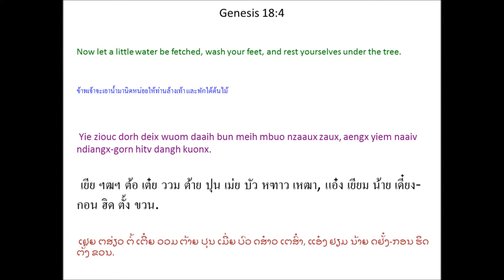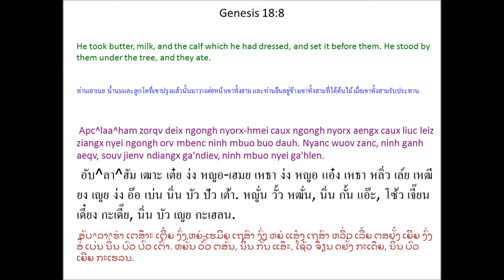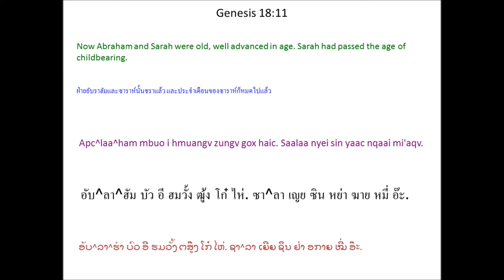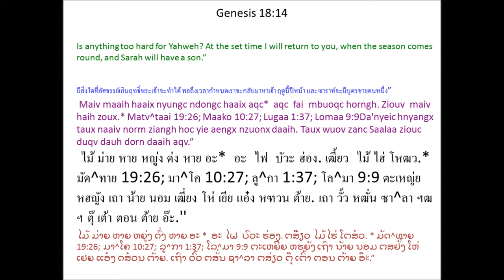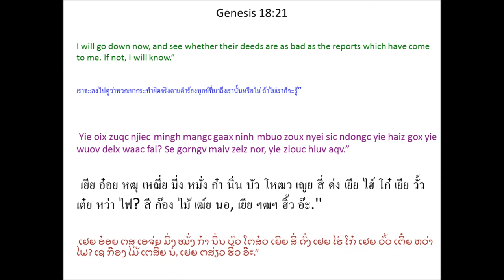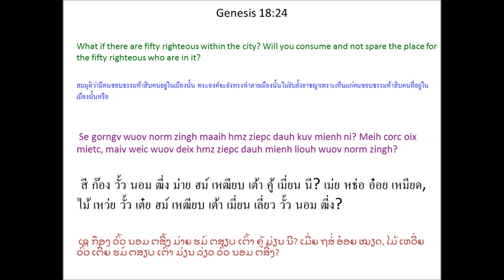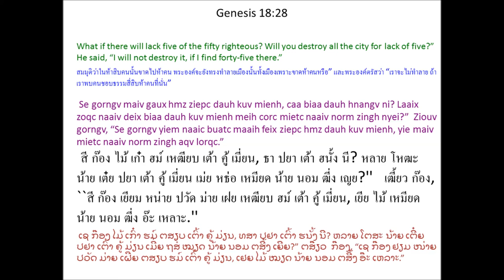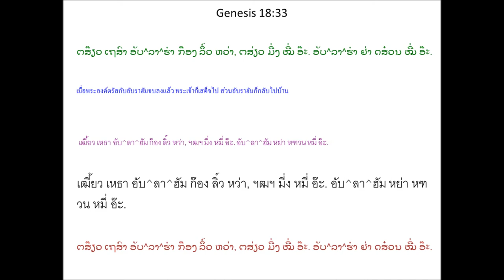Tin Deic Douh 18 (Genesis 18) Mien Bible - พระคัมภีร์ภาษาเย้า: ปฐมกาล บทที่ 18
Mien Language Bible: Genesis Chapter 18
พระคัมภีร์ภาษาเมี่ยน: ปฐมกาล บทที่ 18
Mienh nyei Ging-Sou: Tin Deic Douh 18
เมี่ยน เญย กีง-โซว: ทิน เต่ย โต้ว 18
ມ່ຽນ ເຍີຍ ກີງ-ໂຊວ: ທິນ ເຕີ່ຍ ໂຕ້ວ 18

1 Apc^laa^ham yiem Mamle nyei domh mba'ong zuei ndiangx-lomc zueiz jienv ndopv-liuh gaengh ndaangc lungh hnoi zanc gauh yuoqv jiex nyei ziangh hoc, Ziouv hinc cuotv bun ninh buatc. 2 Apc^laa^ham cau hmien buatc buo dauh m'jangc dorn souv jienv wuov. * Ninh yietv buatc, ziouc yiem ndopv-liuh tiux mingh zipv yaac puoqv njiec ndau.

3 Ninh gorngv, “Yie nyei ziouv aac, se gorngv ziux meih buatc yie horpc meih nyei hnyouv nor, maiv dungx baeng zaqc nyei jiex yie, meih nyei bou, nyei gaengh ndaangc. 4 Yie ziouc dorh deix wuom daaih bun meih mbuo nzaaux zaux, aengx yiem naaiv ndiangx-gorn hitv dangh kuonx. 5 Yie mingh lorz deix baav ga'naaiv bun meih mbuo nyanc, tengx meih mbuo maaih deix qaqv aengx yangh jauv mingh. Meih mbuo taux meih mbuo nyei bou naaiv daaih aqv.”

Ninh mbuo dau, “Longx aqv. Gunv ziux meih nyei waac zoux.”

6 Apc^laa^ham gaanv jienv bieqc ndopv-liuh mbuox Saalaa, “Gaanv siepv deix zorqv yietc tongv * mbuonv-muonc caix daaih zoux njuov.”

7 Gorngv liuz, Apc^laa^ham tiux mingh ngongh guanh wuov, zorqv dauh ngongh dorn lunx nyei, junc nyei, bun bou. Bou ziouc gaanv liuc leiz.

8 Apc^laa^ham zorqv deix ngongh nyorx-hmei caux ngongh nyorx aengx caux liuc leiz ziangx nyei ngongh orv mbenc ninh mbuo buo dauh. Nyanc wuov zanc, ninh ganh aeqv, souv jienv ndiangx ga'ndiev, ninh mbuo nyei ga'hlen.

9 Wuov deix mienh naaic Apc^laa^ham, “Meih nyei auv, Saalaa, yiem haaix?”

Apc^laa^ham dau, “Yiem wuov, ndopv-liuh gu'nyuoz.”

10 Wuov deix buo dauh mienh maaih dauh gorngv, “Da'nyeic hnyangx taux naaiv norm ziangh hoc yie zungv aengx nzuonx taux naaiv. Taux wuov zanc meih nyei auv, Saalaa, ziouc duqv dauh dorn daaih aqv.” *

Saalaa yiem ninh mbuo nqa'haav nqaang ndopv-liuh gaengh ndaangc muangx. 11 Apc^laa^ham mbuo i hmuangv zungv gox haic. Saalaa nyei sin yaac nqaai mi'aqv. 12 Saalaa yiem hnyouv yietc binc jatv yietc binc hnamv, “Yie gox nzengc aqv. Yie nyei nqox * * yaac gox haic aqv. Yie corc aengx haih a'hneiv yie nyei nqox fai?”

13 Ziouv naaic Apc^laa^ham, “Saalaa weic haaix diuc jatv yaac gorngv, ‘Yie ndongc naaiv gox za'gengh haih maaih gu'nguaaz nyei norh?’ 14 Maiv maaih haaix nyungc ndongc haaix aqc * Ziouv maiv haih zoux. * Da'nyeic hnyangx taux naaiv norm ziangh hoc yie aengx nzuonx daaih. Taux wuov zanc Saalaa ziouc duqv dauh dorn daaih aqv.”

15 Saalaa gamh nziex nyei, maiv laengz ninh jatv. Ninh gorngv, “Yie maiv jatv niaa.”

Ziouv gorngv, “Meih za'gengh jatv nyei.”

Apc^laa^ham Weic So^ndom Zingh
Tov Ziouv
16 Wuov deix mienh yiem naaic cuotv jauv mingh taux norm dorngx mangc duqv buatc So^ndom Zingh. Apc^laa^ham yaac fungx jienv ninh mbuo mingh. 17 Ziouv yiem hnyouv hnamv. “Yie oix zoux nyei sic yie oix zuqc bingx, maiv bun Apc^laa^ham hiuv fai? 18 Weic zuqc Apc^laa^ham oix benx hlo nyei, henv nyei guoqv. Lungh ndiev maanc guoqv mienh oix weic ninh duqv fuqv. * 19 Yie ginv ninh daaih weic bun ninh njaaux ninh nyei fu'jueiv caux ninh nyei hoz doic zeiv-fun, zoux horpc zoux baengh fim nyei, ziouc goux longx yie nyei doz. Hnangv naaic, Ziouv haih zoux ziangx ziux ninh laengz bun Apc^laa^ham nyei waac.”

20 Ziouv ziouc gorngv mbuox Apc^laa^ham, “Maaih gox So^ndom caux Go^mo^laa Zingh nyei waac taux yie nyei m'normh camv haic aqv. Ninh mbuo nyei zuiz hniev haic. 21 Yie oix zuqc njiec mingh mangc gaax ninh mbuo zoux nyei sic ndongc yie haiz gox yie wuov deix waac fai? Se gorngv maiv zeiz nor, yie ziouc hiuv aqv.”

22 Wuov deix i dauh mienh leih nqoi wuov norm dorngx hungx jienv So^ndom Zingh mingh mi'aqv. Mv baac Apc^laa^ham corc yiem wuov souv jienv Ziouv nyei nza'hmien. 23 Apc^laa^ham ziouc mingh fatv nyei naaic Ziouv, “Meih mietc orqv mienh, meih oix liemh kuv mienh caux jienv yietc njiec mietc fai? 24 Se gorngv wuov norm zingh maaih hmz ziepc dauh kuv mienh ni? Meih corc oix mietc, maiv weic wuov deix hmz ziepc dauh mienh liouh wuov norm zingh? 25 Ziouv za'gengh maiv haih zorqv kuv mienh caux orqv mienh yietc njiec daix guangc saah? Meih gengh maiv haih zoux bun kuv mienh caux orqv mienh fih hnangv nyei. Siemv lungh ndiev nyei Jien oix zoux baengh fim nyei maiv zeiz?”

26 Ziouv gorngv, “Se gorngv yie buatc hmz ziepc dauh kuv mienh yie ziouc weic naaiv deix hmz ziepc dauh siex cuotv naaiv norm zingh.”

27 Apc^laa^ham aengx gorngv, “Yie hnangv naaiv nor bungx laangc caux Ziouv gorngv maiv gunv yie se kungx benx nie-mbung caux saaiv hnangv. 28 Se gorngv maiv gaux hmz ziepc dauh kuv mienh, caa biaa dauh hnangv ni? Laaix zoqc naaiv deix biaa dauh kuv mienh meih corc mietc naaiv norm zingh nyei?”

Ziouv gorngv, “Se gorngv yiem naaic buatc maaih feix ziepc hmz dauh kuv mienh, yie maiv mietc naaiv norm zingh aqv lorqc.”